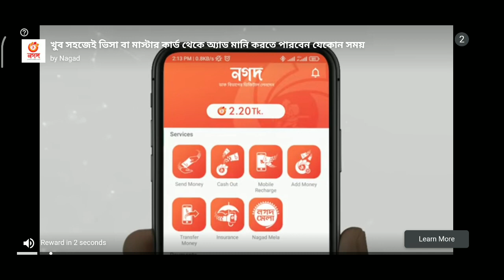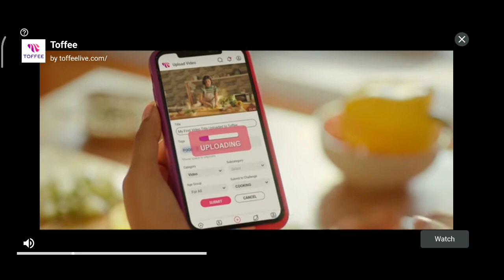Brand New public event Spinus Discus Ejectus gameplay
💩 event